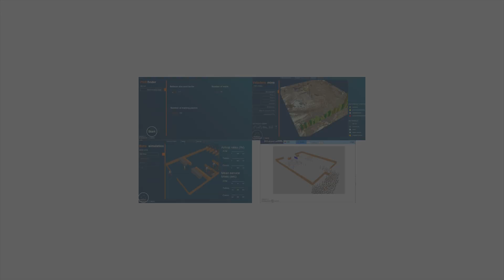Introduction to AnyLogic101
A quick introduction to this playlist: Who am I and what is the plan here?